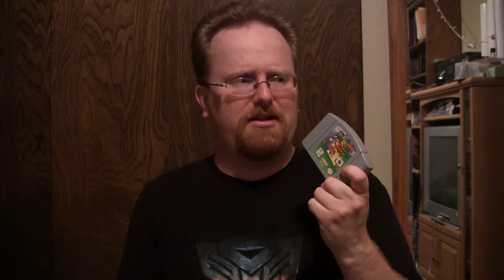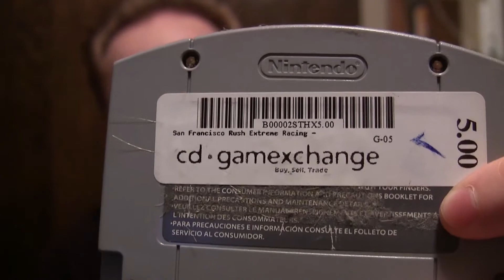My N64 Game Collection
Although not the biggest or impressive collection, I thought I'd share
with you my collection of Nintendo 64 games.